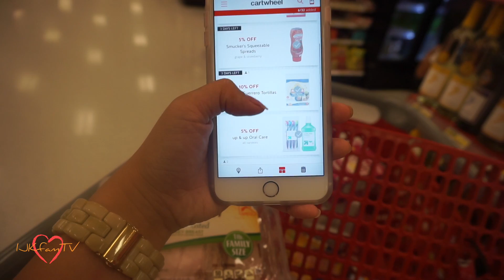She Has The Force - DITL 43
(WATCH IN HD) Welcome back for another guys. Thank you so much for tuning in. I finally made an Açai bowl at home. So much better than any i’ve had in town. We tried a new café and everything was Delish. Kaleah loves Star Wars so much, she thinks the force she has works everywhere. Of course, we tell her it only works at Target doors lol. Love ya guys! xoxo -KAT

kat_ijk

Techie Info:
Vlog Camera:
Sony A5100
Go Pro Hero 4
DSLR Camera:
Canon rebel T5i
Video Program:
iMovie